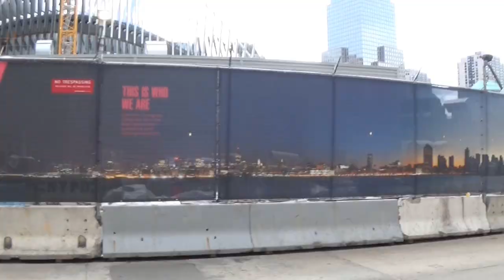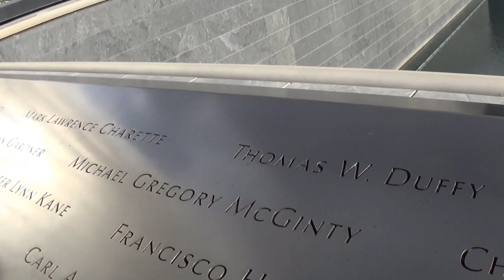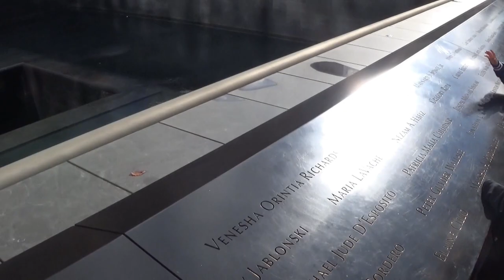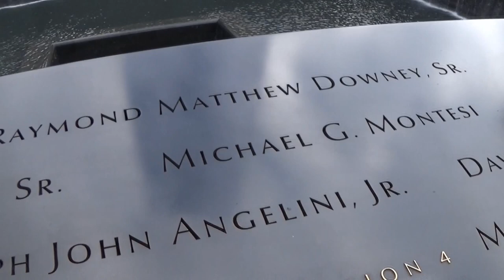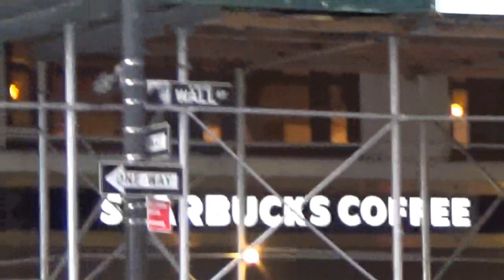Our Trip to the 911 memorial in New York on January 19 2015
I just want to say that I was 11 when this horrible event happened and i will NEVER forget that feeling that came over me when I saw the building start to fall.   Thank you to all the Firefighters and Brave men and woman who put their own lives at risk to save the victims on that tragic Day.
Also Thank you to the veterans that Protected and continue to protect us day after day!!
NEVER FORGET
GOD BLESS YOU AND GOD BLESS THESE UNITED STATE OF AMERICA

Last news Video-

Special videos and Behind the scenes coming soon

If you would like to make a donation through youtube: click Support icon on main channel